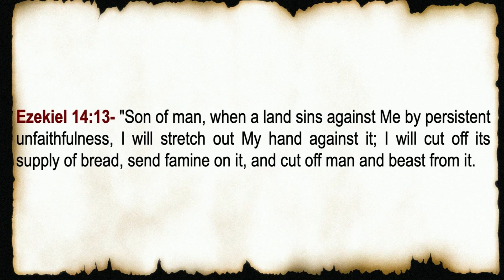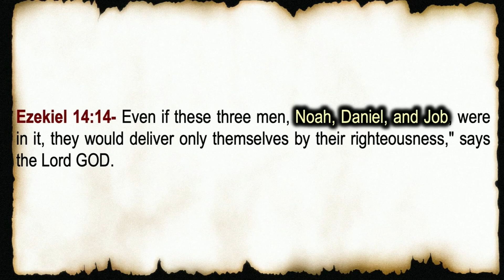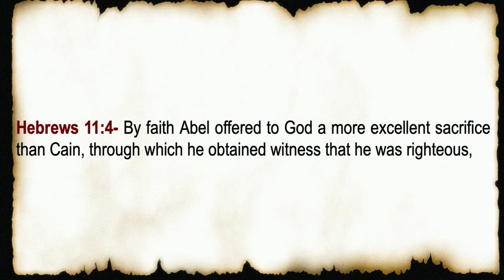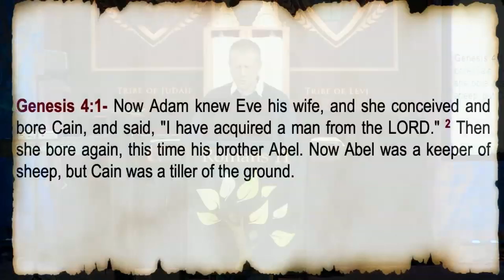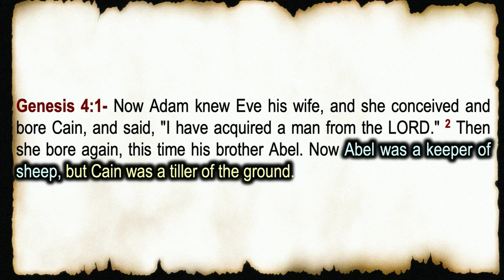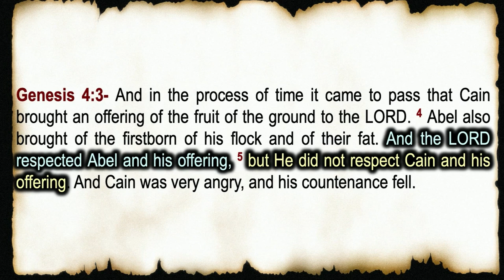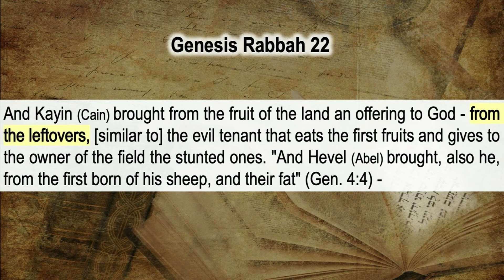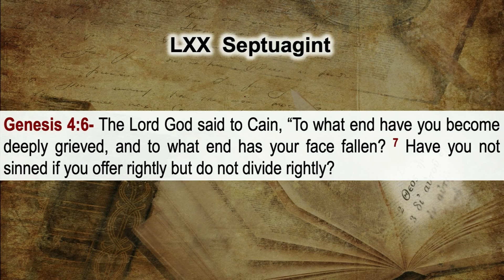Give Your First And Best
The Book Of Hebrews - Part 40 Excerpt